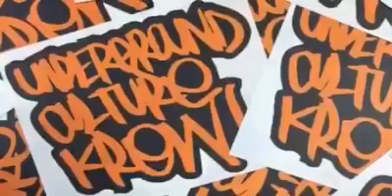Amity Mural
1 of 6 murals that UCK painted for Newman Elementary. (2016)